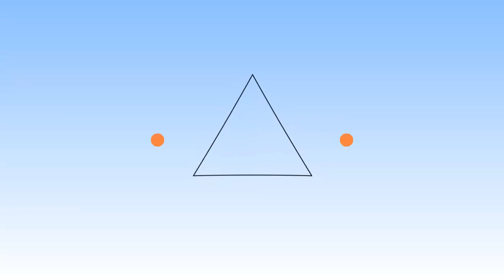Subscriber Showdown (Ep3)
Guys here is the Third episode in the new series! Hope you all enjoy! Be sure to challenge me on twitter!